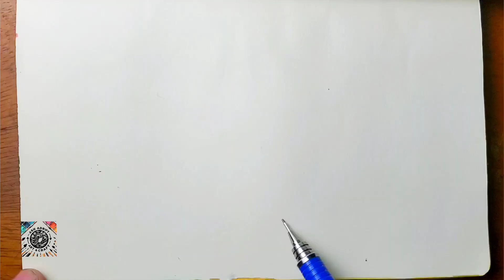Watercolor painting : Masjid Al Nabwai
we bring to life the exquisite charm of the renowned Masjid Al Nabawi. With delicate brushstrokes and vibrant colors, every detail of this iconic Islamic architectural wonder is beautifully depicted on canvas.

Join us on this visual journey as we explore the impeccable details of Masjid Al Nabawi, one of the most sacred sites in Medina, Saudi Arabia. Through the mesmerizing art of watercolour, we aim to capture the serene atmosphere and the timeless magnificence of this glorious structure.

As the second holiest mosque in Islam, Masjid Al Nabawi holds deep historical and religious significance. Its grand dome, intricate minarets, and stunning courtyard have attracted countless pilgrims and art enthusiasts throughout history. Through our artwork, we aim to commemorate this sacred place and offer a glimpse into its ethereal beauty.

Our skilled artist has painstakingly recreated each architectural element, ensuring accuracy and attention to detail. The subtle blending of hues and the play of light and shadow further enhance the depth and realism of the painting, bringing it to life with a touch of artistic magic.

Whether you are a lover of Islamic art, a fan of watercolour paintings, or simply appreciate the beauty of sacred places, this video will take you on a visual voyage you won't want to miss. Immerse yourself in the tranquillity and awe-inspiring elegance of Masjid Al Nabawi through this captivating watercolour masterpiece.